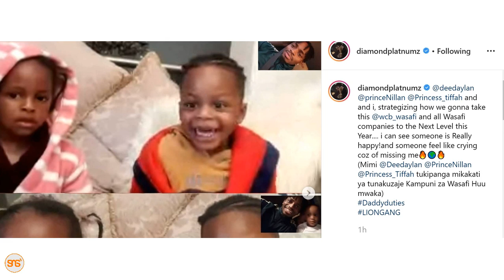Uso kwa Uso: Diamond awakutanisha wanae, Tiffah, Dylan na Nillan, Zari na Hamisa fresh tu